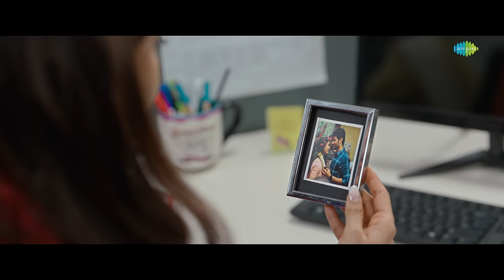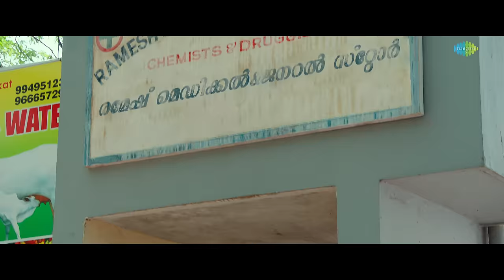Aradhya - Video Song | Kushi (Malayalam) | Vijay Deverakonda, Samantha | Hesham Abdul Wahab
A Romantic song you'd fall in love with! Here is the video of 'Aradhya' song from 'Kushi (Malayalam)' starring Vijay Deverakonda, Samantha & Others. A Shiva Nirvana Entertainer. A Hesham Abdul Wahab Musical

Aradhya
Music Composed, Arranged & Programmed by Hesham Abdul Wahab
Lyrics by Arun Alat
English lyrics Shiyas Abdul Wahab
Choreography :- Nirvana, Pony Verma
Sung by K.S Harisankar & Swetha Mohan

Musician Credits:
Female Chorus :
Sinduri Vishal
Gayathri Rajiv
Devu Mathew
Neha Venugopal
Aiswarya Rama Prasad

Acoustic Guitars & Bass Guitar: Sumesh Parameswar
Sitar: L Kishore Kumar
Mridangam: D.A Srinivas
Solo Violin: Roopa Revathi & Embar Kannan

Music Assistants: Suroor Musthafa & George Thomas PV
Artist Co-ordination: K.D Vincent & Don Vincent

Song Mixed and Mastered by
Eric Pillai (Future Sound Of Bombay)

Recording Engineers:
Suroor Musthafa @HW Studio, Cochin
Midhun Manoj @Soundtown Studios, Chennai
Vishnu Shankar @Soundtown Studios, Chennai
Shiju Ediyatheril @Audiogene Sound Studios, Cochin
Sai Prakash @My Studio, Cochin

Audio Recording Studios:
HW Studio, Cochin
Soundtown Studios, Chennai
Audiogene Sound Studios, Cochin
My Studio, Cochin

Full song from July 12th.

Technical Crew:
Make Up : Basha
Costumes : P.Venkat
Stylist: Rajesh
Production Executive: Denkala RamaKrishna
Production Controller: Shaik Shekshavali
Art Directors : Uttara kumar Surisetty, Chandrika
Stunts : Peter Hein, V.Venkat
Choreography: Raju Sundaram, Brinda, Pony Verma
P.R.O : GSK Media
Writing Assistance : Naresh babu.P
Publicity Designer: Kabilan
Co-Director: Suresh kumar
Production Designer: Jayashree Lakshminarayanan
Executive Producer : Dinesh Narasimhan
Editing : Prawin Pudi
D.O.P : G.Murali
C.E.O : Cherry
Marketing : First Show

D.I & SOUND MIX : ANNAPURNA STUDIOS
VFX : MATRIX
PRODUCERS : NAVEEN YERNENI RAVI SHANKAR YELAMANCHILI
STORY - SCREENPLAY - DIALOGUES - DIRECTION : SHIVA NIRVANA